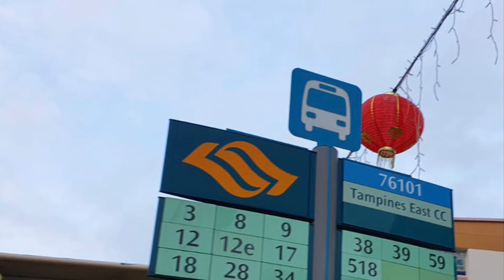Tampines 5I Sales Near To Mrt, Shopping Malls and Etc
Viewing Via Appt
Call To View @ 94552710
Very Nice Layout, easy to set your furnitures
Bright and Breezy
Windy & Spacious
Huge master bedroom

Close proximities to
Tampines Regional Center
Tampines One
Tampines Mall
Century Square
Primary & Secondary Schools
Changi Jewel Largest Shopping Mall
Mins Away From Changi Airport
Coffee Shops and Wet Markets
The Eastern Corridors & Sports Hub
Tampines N2 Shopping Street - Sheng Siong ...
Tampines Mart - Kopitam 24 Hours Macdonald's ...
4 Bus Stops to Changi Business Park, Expo
Highway (TPE/PIE/CTE) Ikea, Courts & Gia